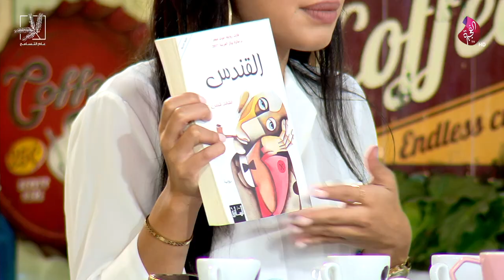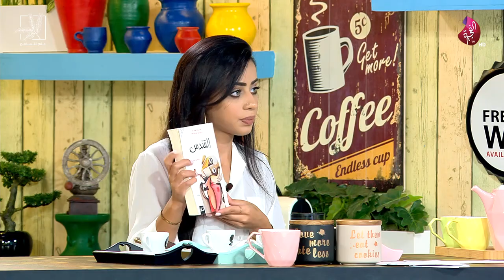كتاب القندس للكاتب محمد حسن علوان في برنامج صباح الخير ياوطن 22-07-2019 على تلفزيون الفجيرة